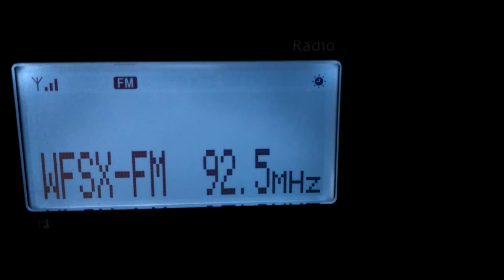FM Dx E-Skip ZNBN-FM 92.5 MHz Nassau Bahamas in Reynosa Mexico 2109 Km (1310 mi)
ZNBN-FM 92.5 MHz ERP: 1 Kw "Bahamian or nuttin" from Nassau, Bahamas received in Reynosa, Mexico on june 23, 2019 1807 UTC. At the final part of the video WFSX-FM fron Fort Myers FL, also was received.

ZNBN-FM 92.5 Transmite desde Nassau, Bahamas con 1 Kilowatt de potencia, captada en Reynosa, Tamaulipas el 23 de junio de 2019 via E-Skip, 2109 Km de distancia.

Receptor. Sony XDR-S3HD y antena yagi para FM de 4 elementos